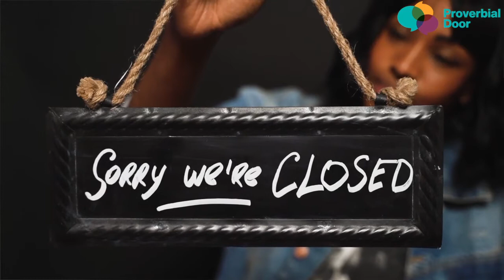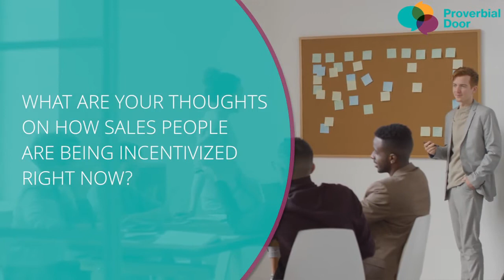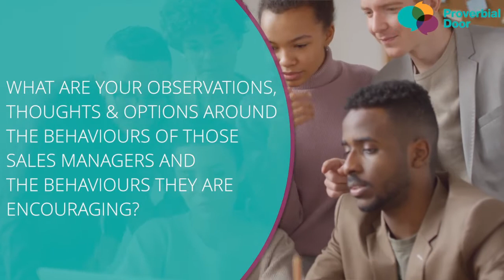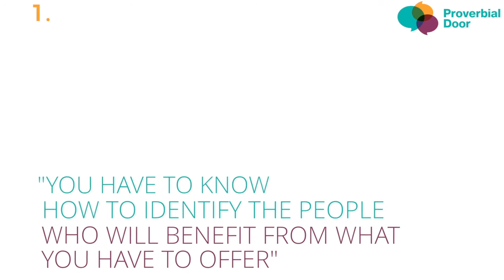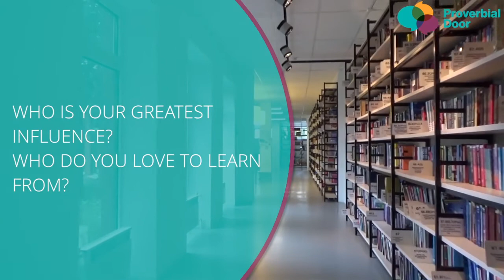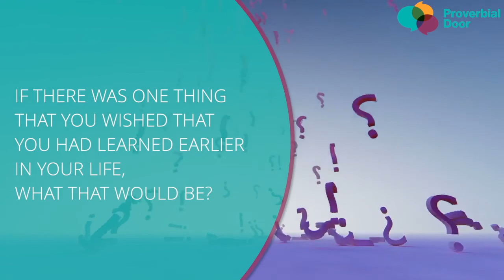How to fix your broken sales system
Subhanjan Sarkar is the founder of PitchLink and KnowledgeBridge with a lot of experience in the SaaS industry.

In this episode, Subhanjan shares a contrarian perspective on B2B sales, why chasing sales at all costs will hurt you and the importance of customer growth for better profitability and higher valuations.

Share your thoughts with Moeed through the comments below.